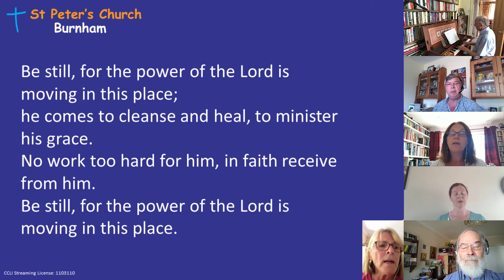Be still for the presence of the Lord